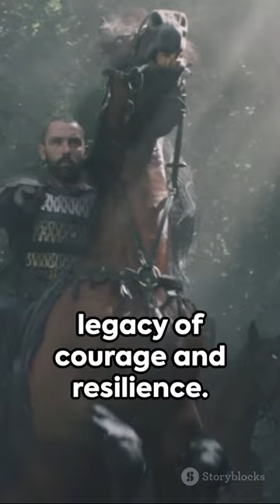Life of King Baldwin IV: The Leper King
King Baldwin IV of Jerusalem, commonly known as "Baldwin the Leper King," was a ruler during the medieval period, specifically in the Kingdom of Jerusalem. Here is an overview of his life and reign: